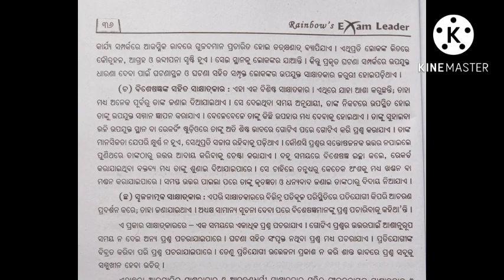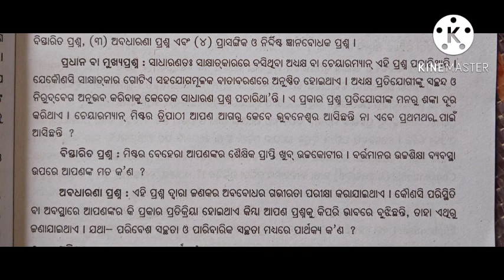ସାକ୍ଷାତକାର ପ୍ରକାରଭେଦ||+3 2nd Semester Communication Odia||Long Question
+3 AECC-2 Communication Odia
ସାକ୍ଷାତକାର